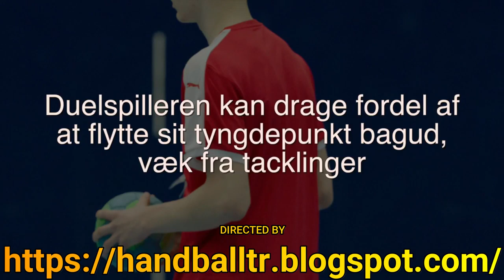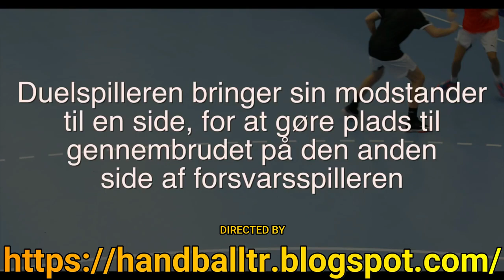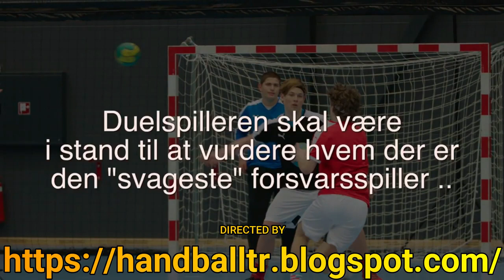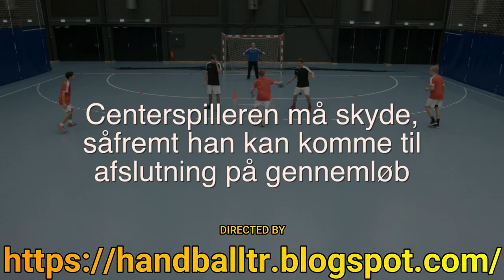Handball training - games and duels Part 4